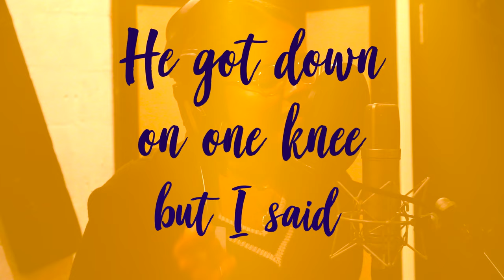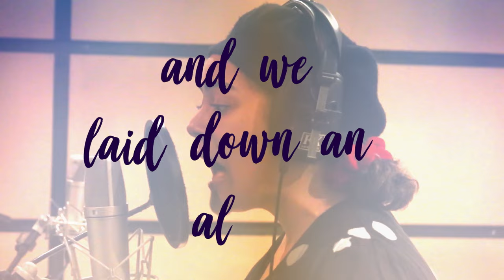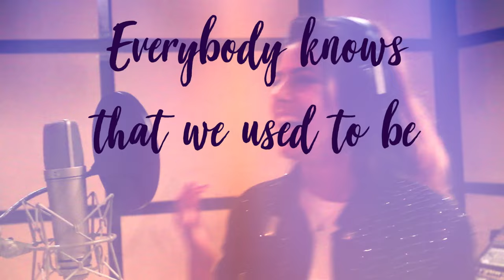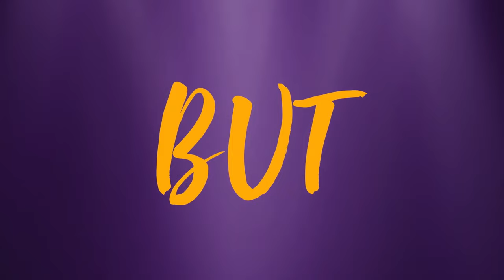'SIX' Sing-Along Lyric Video | SIX The Musical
Sing along to the sounds of @sixglobal The Musical with this lyric video for the title number SIX! What's your favourite track from the show?